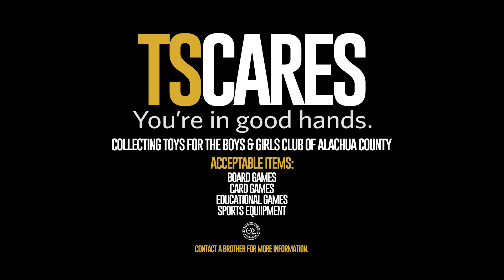TSCares Boys & Girls Club Toy Drive